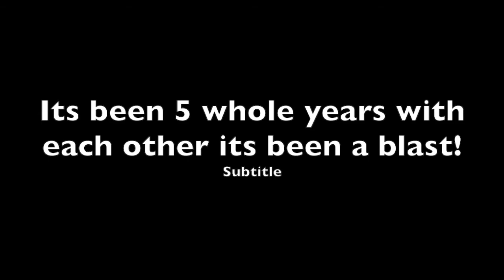WE WERE JUST KIDS WHEN WE FELL INLOVE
It all started when we were just kids at church camp the summer of 2012. But 5 years later its 2017 now wow! Time fly's by so fast. the thing is y'all we still feel so inlove. We always remember to keep GOD first in our life.